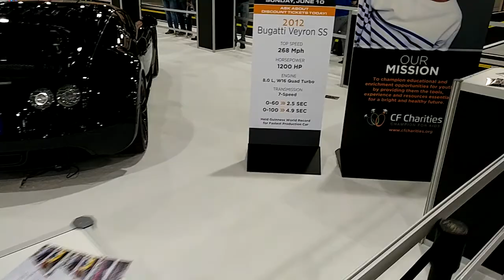LAMBORGHINI SUPERLEGGERA FORD GT BUGATTI VEYRON SS SSC ULTIMATE AERO BUGATTI CHIRON MOSLER RAPTOR GT